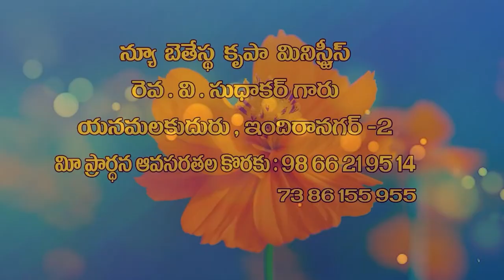16 06 2023 V Sudhakar garu అంశం : సింహామును గొట్టెపిల్లయు క్రీస్తే